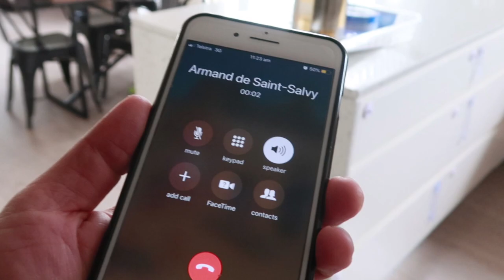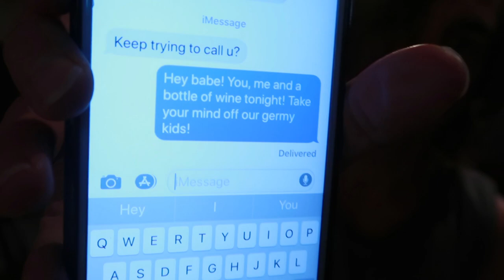Making a Music Video | 29 Gold Stars | Behind the Scenes | 13 & Co Productions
Coming up with a concept to create a music video for my new single came with a few challenges I wasn't expecting. My acting career ended with David Hasselhoff and a dog, so I'm not totally confident in what I'm doing. Finding the right director who understood my vision took time and after countless meetings and phone calls I was finally vibing with Armand De Saint-Salvy from 13 & Co and felt he really understood my vision. After working so hard on creating my art through music it is a challenge itself to let it go and put it in the hands of another to visually represent it.

The other challenges? ...Definitely telling my wife I had to kiss another girl!

Here is a behind the scenes vlog looking at our incredible one take clip, that took over 52 takes to capture! Was so much fun and especially working with such incredibly talented people.

X

VIDEO CREDITS

Director: Armand De Saint-Salvy
Producer: Katherine Shearer
Executive Producer: Roy De Giorgio
DOP: Tom Black
Lighting Assist: Nik Damianakis
Stylist: Sophie Hart
Stylist Assistant: Georgia Harris
Production Assist: Isabel Macmaster
Henna Artist: Michele Aikin
Editor: Armand De Saint-Salvy
Colourist: Fergus Rotherham
Online Editor: Matt Edwards
Post Supervisor: Daniel Fry
Post House: The Editors
Sound Design - Abigail Sie Song Zu
Cast - Wife: Ophir Friedman
Cast - Architect: Jodie Wolf
Cast - Musician Girlfriend: Ashleigh Davidson
Cast - Cav: Nathan Cavaleri